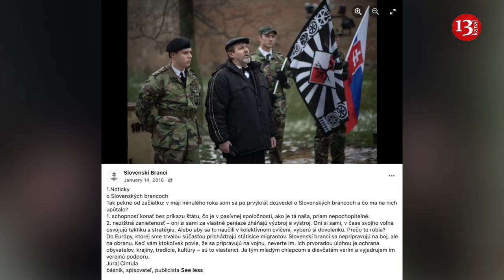Man who shot Slovak PM belong to pro-Russian militarised group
The assassination attempt on Slovakia’s Prime Minister Robert Fico was politically motivated, the TA3 news channel reported.
"I do not agree with the Fico government’s policy," said the shooter called Juraj Cintula, as quoted by the television channel.
He made this statement right after his detention, saying that he had opposed the government’s policy limiting media freedom. According to the television channel, the man might have plotted the attack on the prime minister during the last month.
The allegation that the 71-year-old writer Cintula, who carried out the assassination attempt on Fico, disagreed with the government’s policy was corroborated by his son.
"Let me say this: father did not vote for Fico during the election to the parliament," the man said when asked by the Aktuality news website if his father hated the prime minister. He added that Juraj Cintula had never mentioned any intention to make an attempt on the politician’s life.
Meanwhile, Slovak media reported that Fico’s security officers are to blame for the successful assassination attempt. The experts, who commented on the incident, said that the prime minister’s bodyguards were ‘a total fiasco’. They believe that the incident should have been avoided provided that those acted professionally, in conformity with the procedure.
Juraj Cintula, a 71-year-old man who reportedly shot Robert Fico, may be connected with Slovenskí Branci, a pro-Russian militarised group.
 Investigative journalist Szabolcs Panyi said this. Panyi tweeted two screenshots of Facebook posts by Slovenskí Branci which show the same man who made the attempt on Fico’s life.
Slovenskí Branci is an unregistered paramilitary group that has been active in Slovakia since 2012. Journalists have reported that the organisation cooperated with the Slovak branch of the Night Wolves biker gang, and its members were trained by former members of Russian special forces.
Slovenskí Branci officially announced their dissolution in October 2022, without specifying the reasons why. Recall on 15 May, Slovak Prime Minister Robert Fico was shot after a government meeting and taken to hospital.